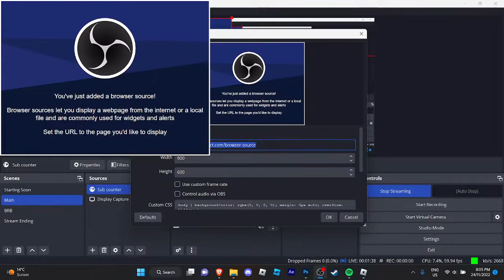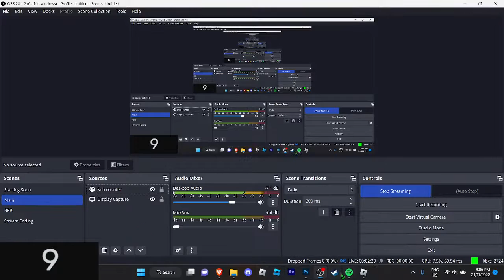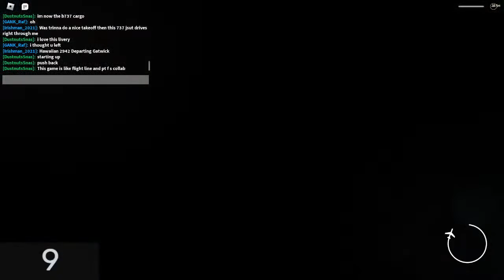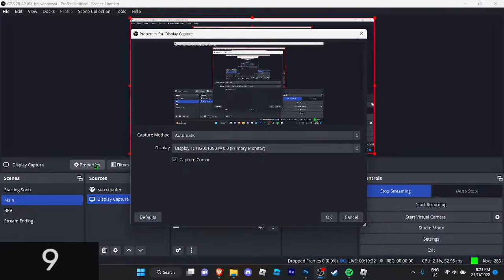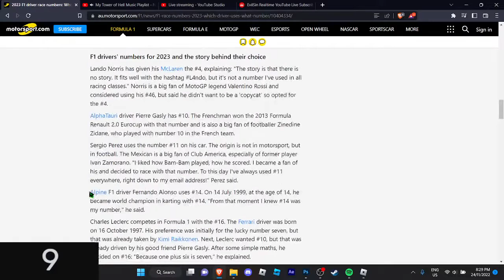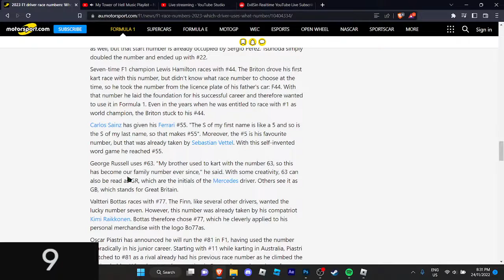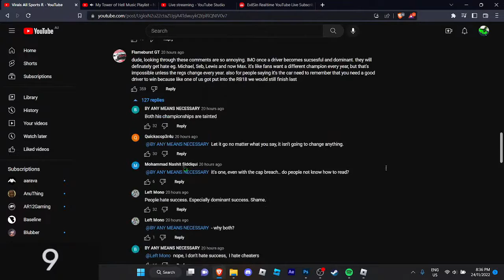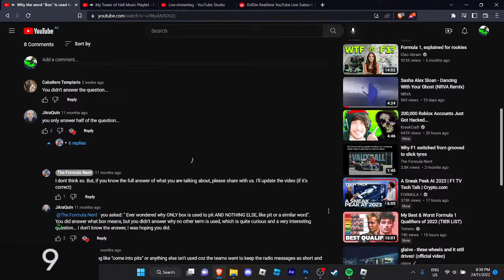PLAYING ROBLOX GAMES LIVE! COME JOIN!